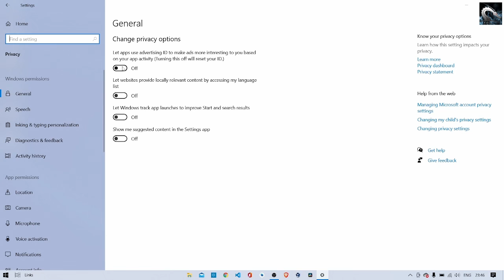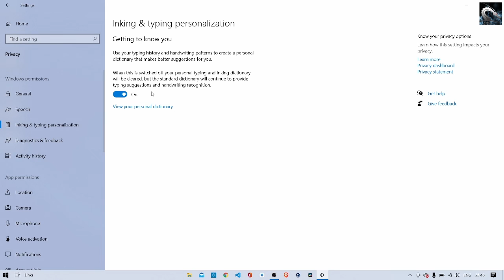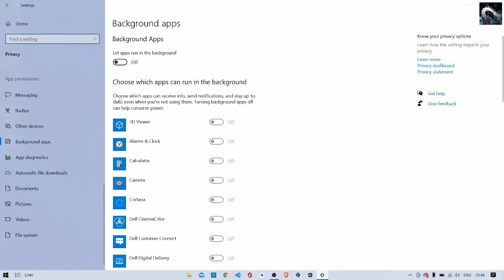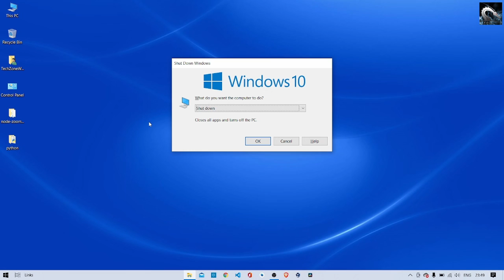How To Fix Windows 10 Lagging/Slow Problem [Fast Fix]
Haer in this tutorial, I will show you guys how to fix or slove Windows 10 lagging or slow problems using some quick tips and tricks.

TechZone World

Keep Your Data Safe With Me Be Anonymous